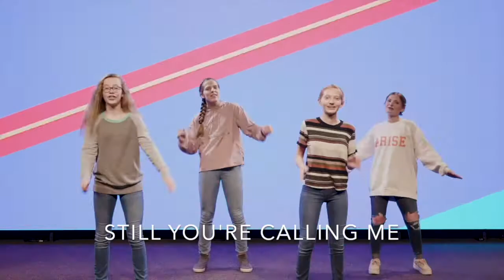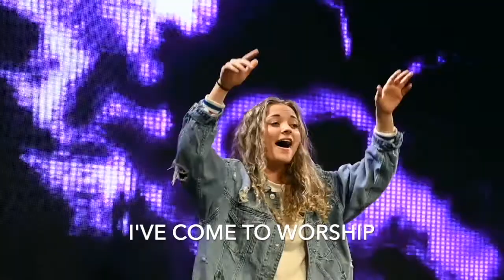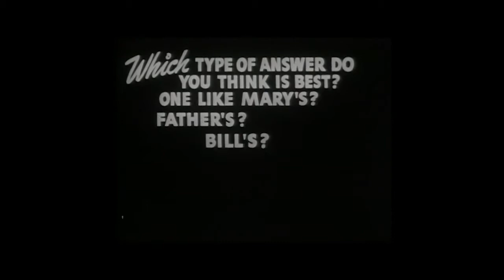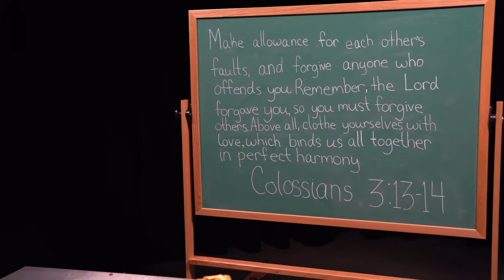I Heart Kidz 9.26.21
WELCOME TO I HEART KIDZ ONLINE | We are so glad you joined us today!

Share stories and get plugged into everything that's happening in the life of our church.

Wave Walker
Matt Hammit, Seth Mosley, Ben Calhoun
Citizens Way

Echo
Houghton, Brown, Furtick, Ntelle, Pappas
Elevation Worship

Place of Freedom
CJ Blout